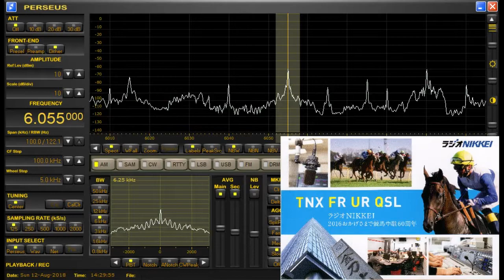ジャックルマロワ賞実況中継